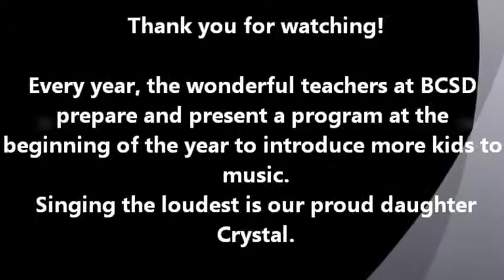Minion Banana Song BCSD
BCSD music teachers sing minion banana song